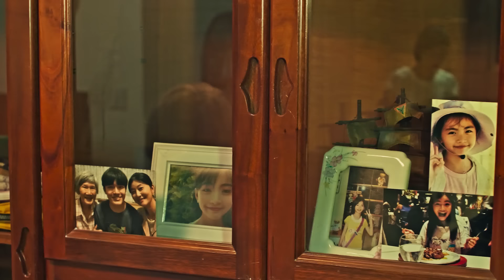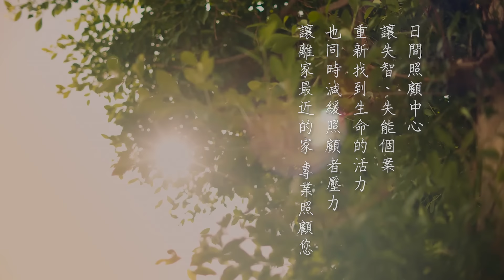長照微電影｜日間照顧中心｜造型篇｜國語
資料來源：長期照顧司